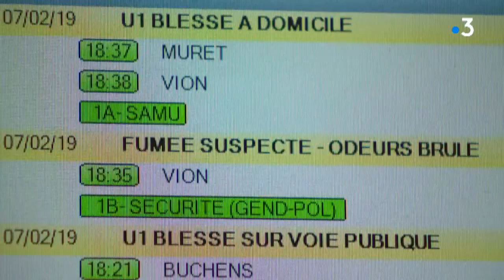Toulouse : appel à 200 pompiers volontaires en vue de la création de 4 casernes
Les pompiers sont débordés. D'ici 2021, 4 casernes seront construites et donc un besoin de 200 pompiers volontaires supplémentaires pour combler ce surcroît d'activités.